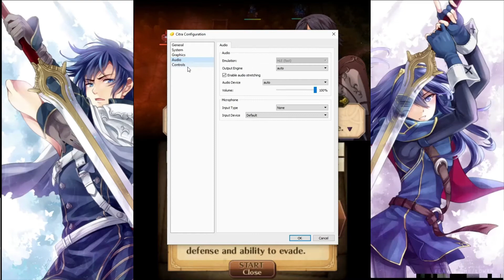Lets Play Fire Emblem Awakening Full Playthrough Episode 2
Hope you all enjoy sorry about the fps :(